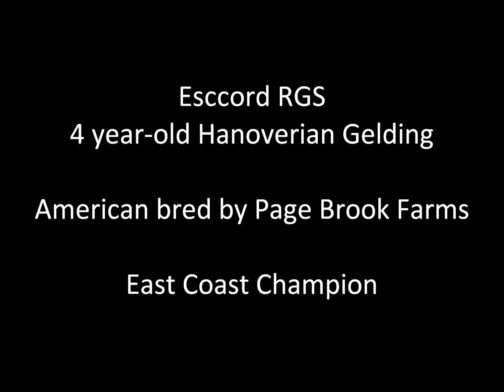Esccord RGS - Helmet Camerea 4yo YEH East Coast Championships Fair Hill 2012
Esccord RGS
4 year old YEH East Coast Champion

USEA Spalding Labs Young Event Horse East Coast Championships
Fair Hill International
Elkton, Maryland